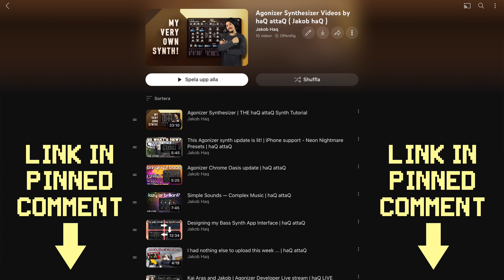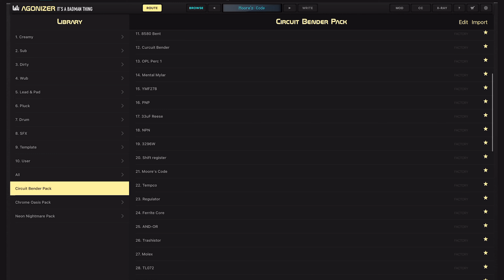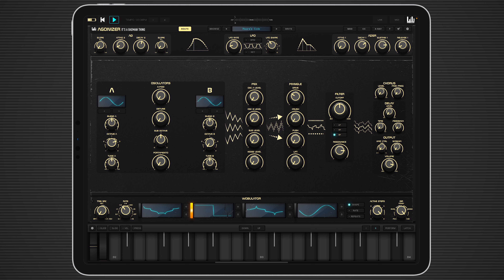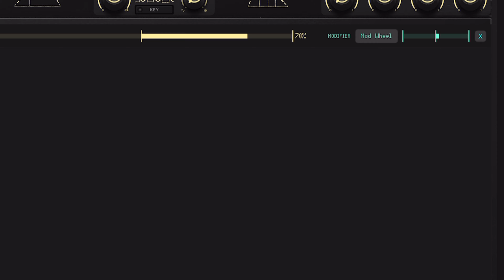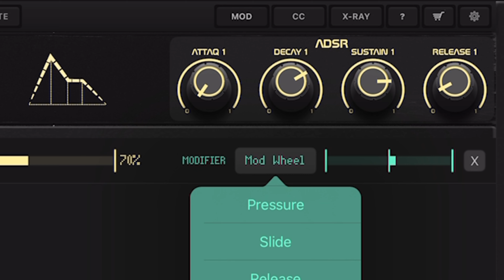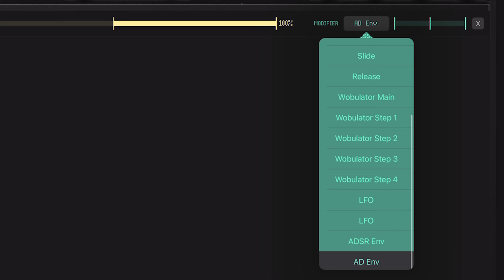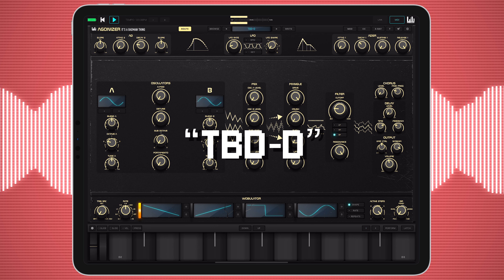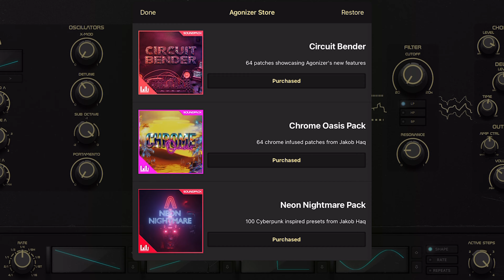Agonizer Synth for iOS | Circuit Bender upgrade | haQ attaQ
The Circuit Bender upgrade for Agonizer adds some really powerful upgrades!

Agonizer synthesizer is an iOS synth app that supports AUv3 and is available for both iPAd and iPhone.

⏰ TIME STAMPS
0:00 Welcome
0:47 How we roll
2:26 Agonizer modified